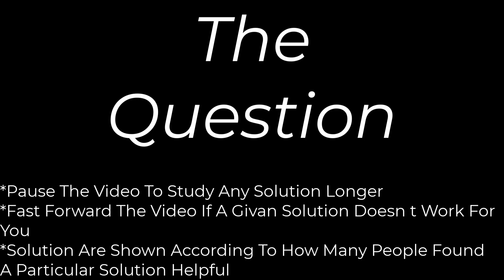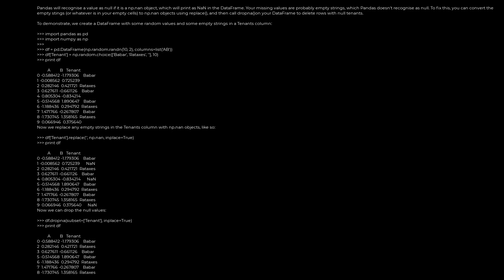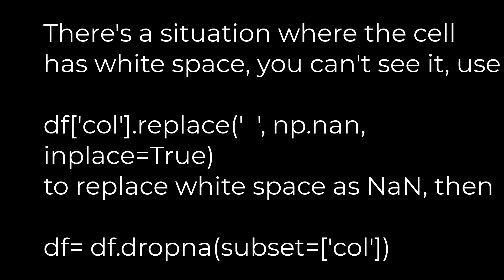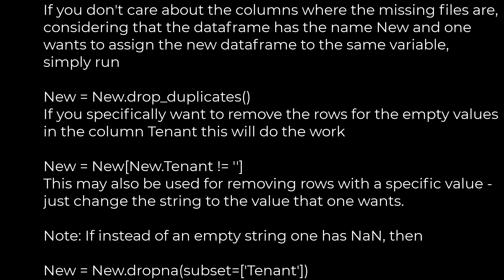Python :Drop rows containing empty cells from a pandas DataFrame(5solution)